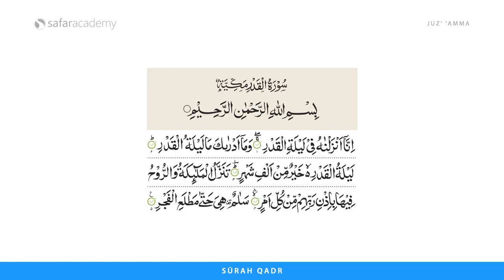Surah Qadr (97) (Juz Amma) | Qari Zaid Tarapuri